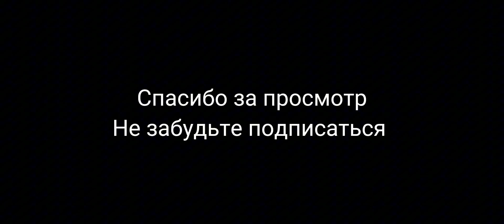OXİDE SURVİVAL İSLAND PRİME SERVER BİG FİGHT VİDEOS